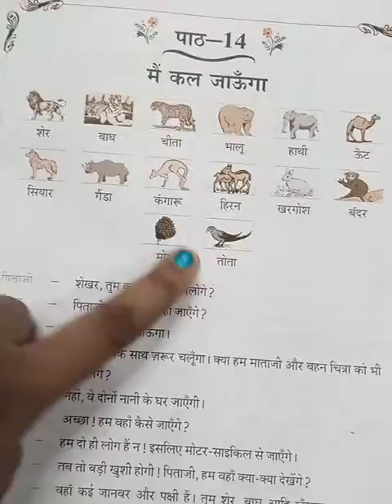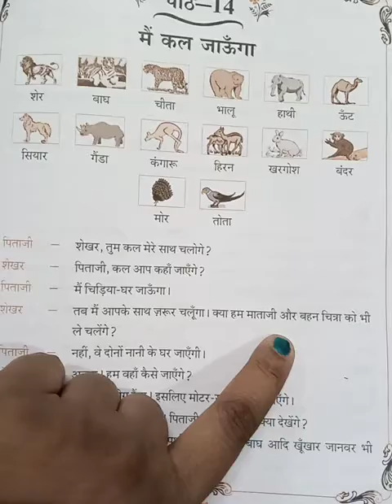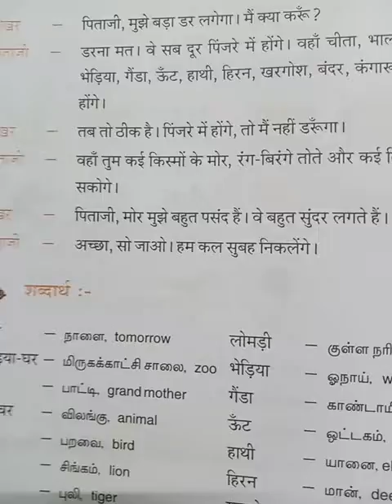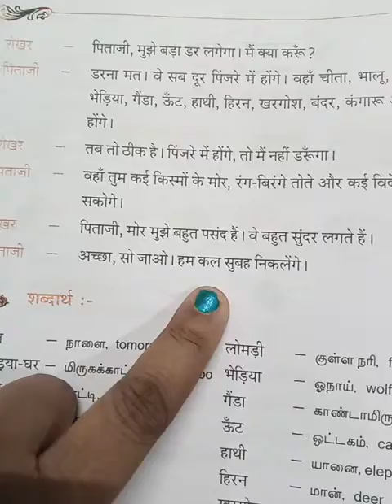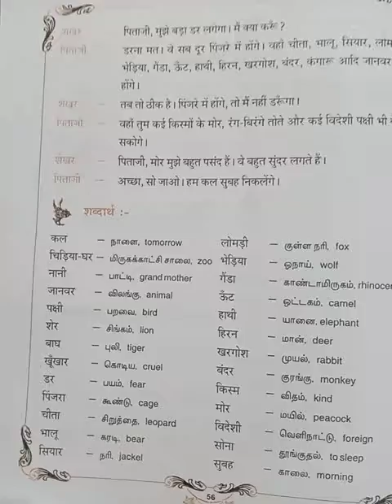Naveen hindi parichaya(lesson-14)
நான் நாளை போவேன்

சேகர் ,நீ நாளை என்னுடன்
வருவாயா?

அப்பா ,நாளை நீங்கள் எங்கே
 போவீர்கள்?

நான் உயிரியல் பூங்காவிற்கு
போவேன்.

அப்படியானால் நான் உங்களுடன் கட்டாயம் வருவேன். நாம் அம்மாவையும் சகோதரி சித்ராவையும்
அழைத்து செல்வோமா?

இல்லை, அவர்கள் இருவரும் பாட்டி வீட்டிற்கு போவார்கள்.

நல்லது! நாம் அங்கே எப்படி போவோம்?

நாம் இருவரும் மட்டும் தானே
அதனால் மோட்டார் வண்டியில் போவோம்.

அப்படியானால் மிகவும் மகிழ்ச்சியாக இருக்கும். அப்பா ,நாம் அங்கே என்னென்ன பார்ப்போம்.

அங்கே பல விலங்குகளும் பறவைகளும் இருக்கின்றன. நீ சிங்கம், புலி போன்ற ரத்த வெறிகொண்ட கொடிய விலங்குகளையும்
பார்ப்பாய்.

அப்பா ,எனக்கு மிகவும் பயமாக
இருக்கும்.

பயப்படாதே! அவையெல்லாம் தொலைவில் கூண்டில் இருக்கும் அங்கே சிறுத்தை, கரடி ,குள்ளநரி, நரி, ஓநாய் ,காண்டாமிருகம் ,ஒட்டகம், யானை, மான், முயல், குரங்கு போன்ற விலங்குகள் இருக்கும்.

அப்படியானால் சரி கூண்டுகளில் இருந்தால் நான் பயப்பட மாட்டேன்.

அங்கே நீ பலவகையான மயில்களையும், வண்ண வண்ண கிளிகளையும், பல வெளிநாட்டு பறவைகளையும் பார்க்க முடியும்.

அப்பா மயில்கள் எனக்கு மிகவும் பிடிக்கும் அவை மிகவும் அழகாக
இருக்கின்றன.

நல்லது ,இப்போது தூங்கு.
நான் நாளை காலை புறப்படுவோம்.